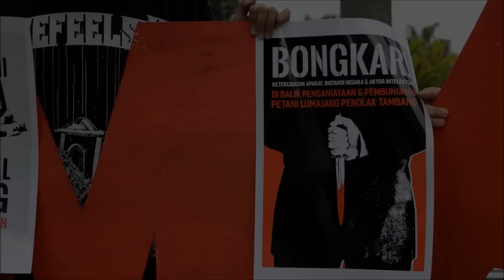SETELAH SETAHUN SALIM KANCIL DIBANTAI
Kasus pembantaian Salim Kancil, warga Lumajang, Jawa Timur pada 26 September 2015 lalu, belum sepenuhnya tuntas.

Meskipun para pembunuhnya sudah diadili dan divonis bersalah, namun pengusutannya tidak menyentuh persoalan pertambangan liar di wilayah kaki Gunung Semeru itu.

Abdul Hamid, koordinator Forum Komunikasi Masyarakat Peduli Desa Selok Awar-awar (organisasi tempat Salim Kancil bernaung), angkat bicara.